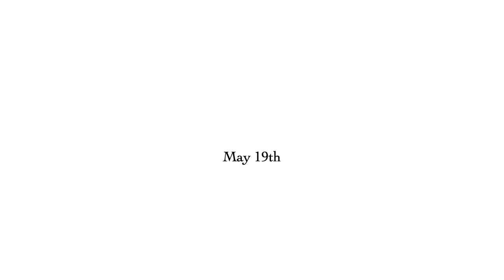Daily diary: A day in Zagreb, Croatia